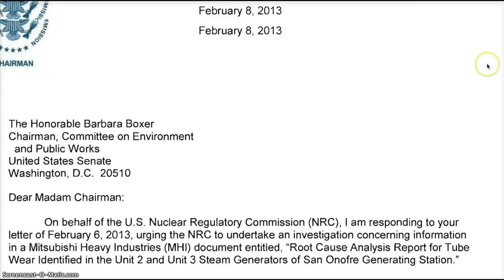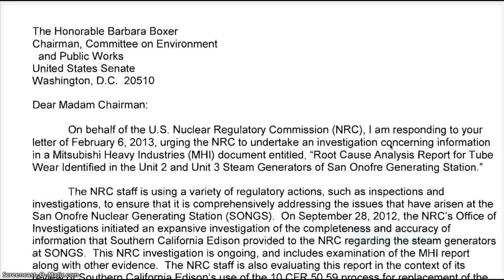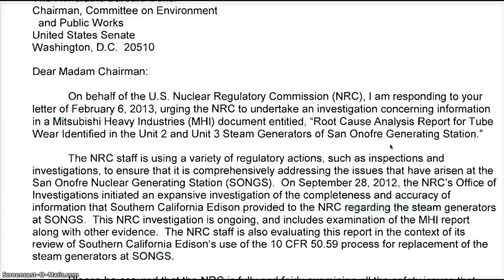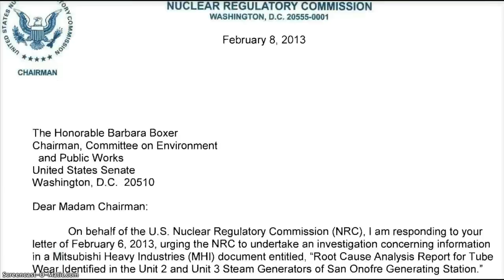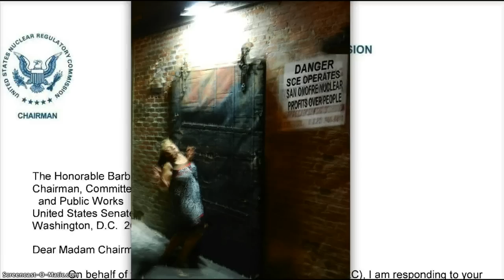NRC TO INVESTIGATE SCE's COMPLIED LEGAL OBLIGATIONS!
ENENEWS-FEB. 8, 2013
SEN. BOXER AND REP. MARKEY ANNOUNCE NUCLEAR REGULATORY COMMISSION (NRC) WILL INVESTIGATE SOUTHERN CALIFORNIA EDISON (SCE) TO SEE IF COMPANY "...FULLY COMPLIED WITH LEGAL OBLIGATIONS."
"Rep. Markey said: 'The Nuclear Regulatory Commission today confirmed that it is investigating the issues raised by our letter. Our nuclear safety officials should now postpone any decision on the re-start of the reactors until this critical investigation is complete.'"

LETTER FROM ALLISON MACFARLANE TO SEN. BOXER & Edward J. Markey